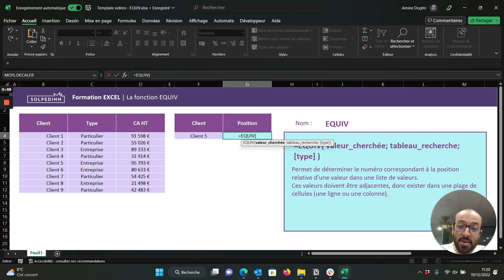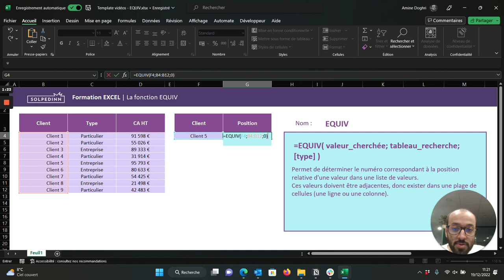La fonction EQUIV - Tuto Excel